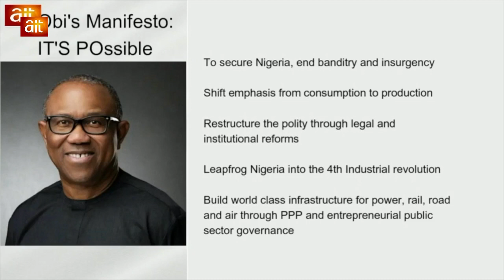Peter Obi Is Said To Be Set Apart.| Dr Valentine Ozigbo